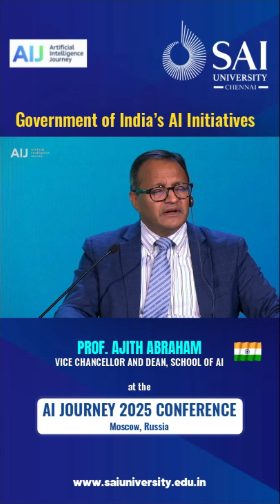India’s AI Mission & Global AI Alliance – Insights by Prof. Ajith Abraham (Sai University) at Moscow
In this segment from the AI Journey 2025 panel discussion titled “Future With AI”, Prof. Ajith Abraham, Vice Chancellor and Dean of the School of AI at Sai University, India, highlights India's ambitious initiatives to accelerate artificial intelligence on a national and global scale.

🔹 Key Insights Shared in the Panel:

- India’s $1 billion AI Mission driving innovation across manufacturing, healthcare, agritech, media, and legal tech
- Expansion of AI technologies from urban to rural India
- The AI Startup Mission, empowering India’s 350 million youth to become entrepreneurs and AI innovators
- India’s role in the International AI Alliance—a global platform chaired by Russia with 20+ member nations
- Massive opportunities for international collaboration, research, and societal impact

🎤 This discussion was part of the high-profile “Future with AI” panel featuring global AI leaders, moderated by Herman Gref (CEO, Sberbank), with participation from President Vladimir Putin.

🌍 About Prof. Ajith Abraham
One of the world’s top cited AI scientists (top 0.01% globally, ScholarGPS 2024), with 1,500+ research publications and an H-index of 123.